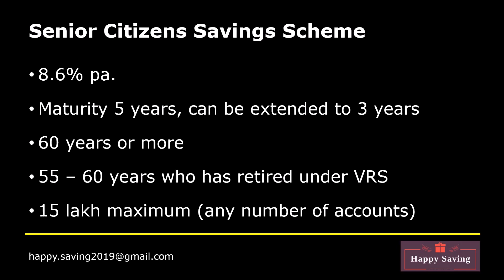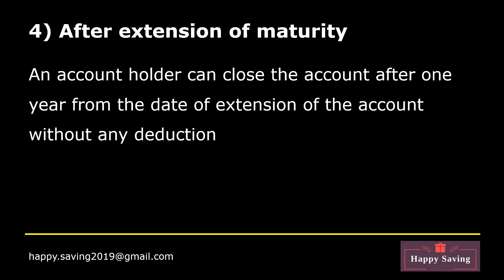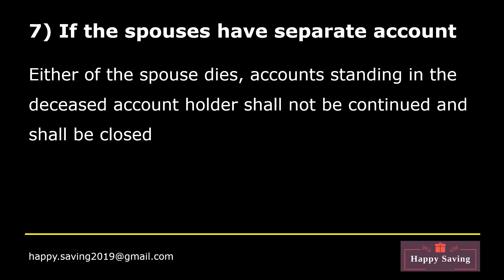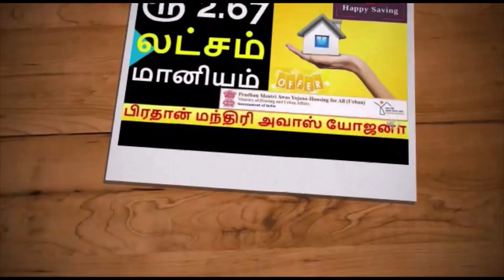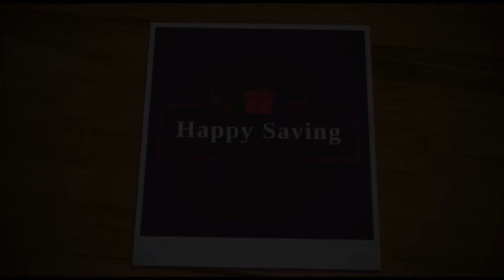Senior Citizens Savings Scheme latest rules March 2020 in tamil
Senior Citizens Savings Scheme latest rules March 2020
Senior Citizens Savings Scheme detail video: